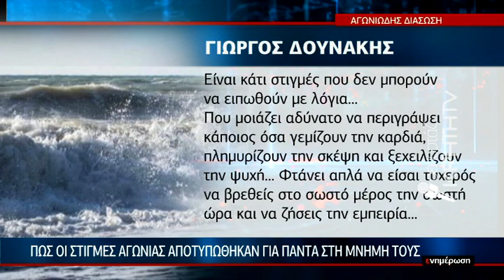18χρονη θαλασσοδερνόταν για 12 ώρες στο σκοτάδι